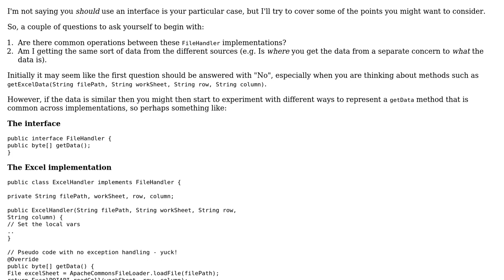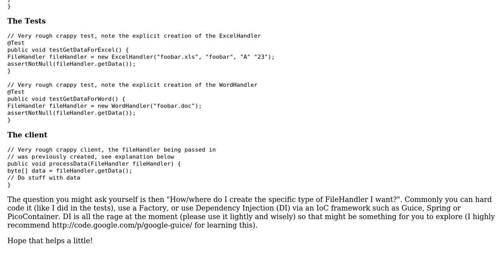Should I devise a FileHandler interface to deal with different Files?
With thanks & praise to God, and with thanks to the many people who have made this project possible! | Content (except music & images) licensed under CC BY-SA | Music | Images & others | With thanks to user Tarun user Martijn Verburg user ChrisF and the Stack Exchange Network Trademarks are property of their respective owners. You are responsible for your own actions.